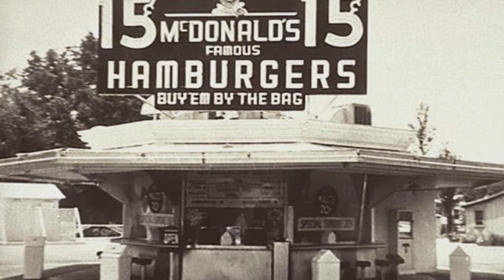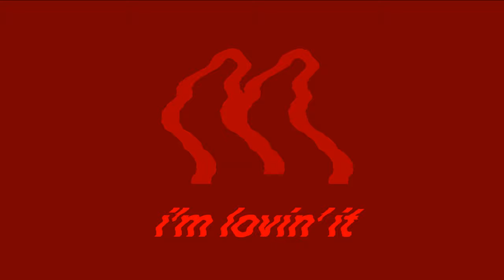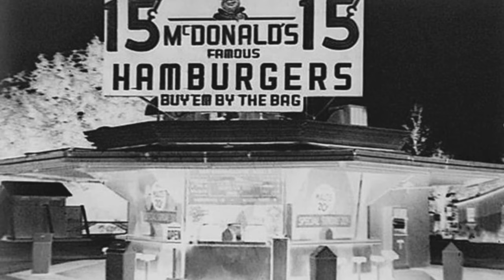McDonalds Ident 2019 Effects (Sponsored by Preview 2 Effects) (MOST VIEWED VIDEO)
List of effects:

1. Normal
2. G-Major 4
3. CoNfUsIoN
4. G-Major 4 in CoNfUsIoN
5. Devil's Blast
6. Chorded
7. G-Major
8. Crying
9. Intel Vocoded
10. DMA
11. G-Major 2
12. Invert Color
13. RGB(A) to BGR(A)
14. RGB(A) to BGR(A) Reversed
15. RGB(A) to BGR(A) Reversed in CoNfUsIoN
16. Black and White and Invert High Pitch and Reversed
17. Sponge
18. Pitch Black
19. Crazy Diamond